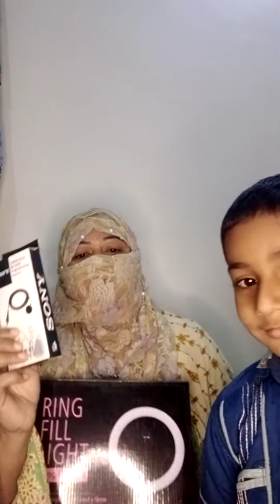aaj hm gye market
aaj hm gye market Mobile market ring light Le kr aye chota sa vlog#aajhmgyemarket#mobilemarket#rightlight